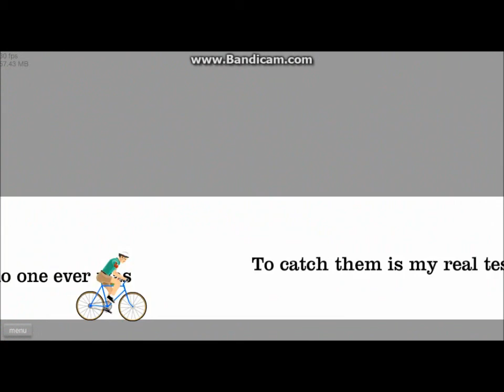Happy Wheels 1: pokemon training